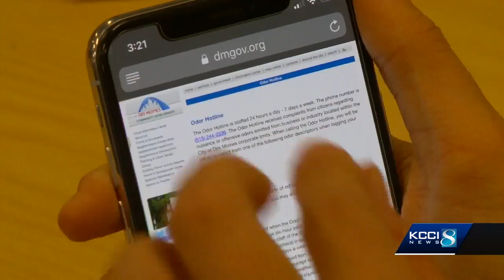‘Smells like Iowa’: Strong stink wafts across the metro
KCCI's Lauren Donovan followed her nose to find the source of the stink.